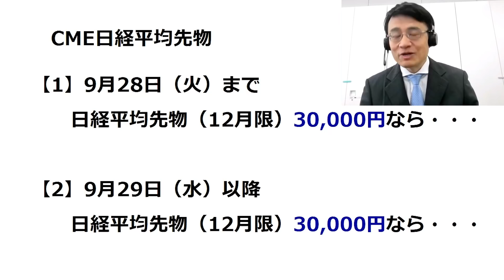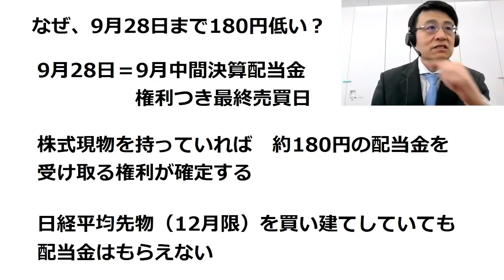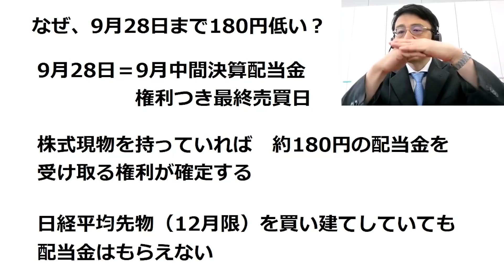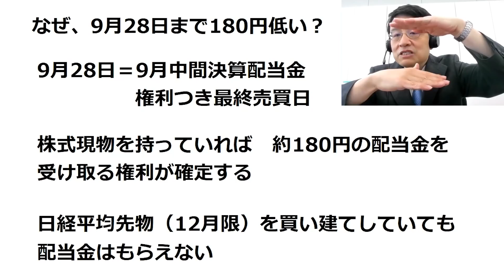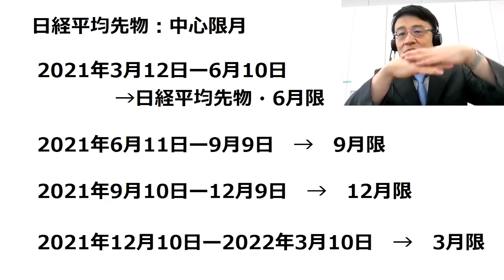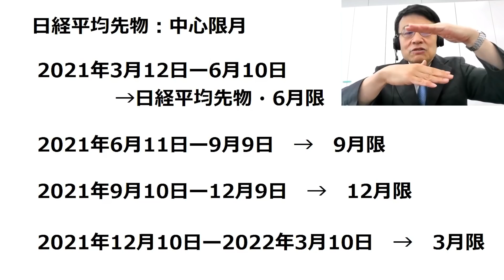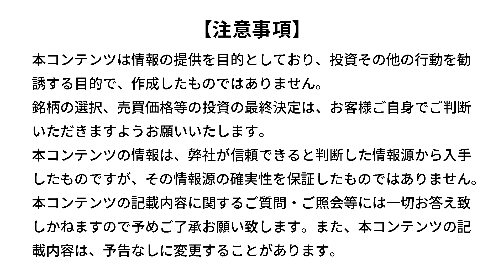【日本株】日経平均先物を見る時の注意点 9月28日まで日経平均より約180円低い値で推移する（窪田 真之）:9月20日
日経平均先物を見る時の注意点：9月28日まで日経平均より約180円低い値で推移する